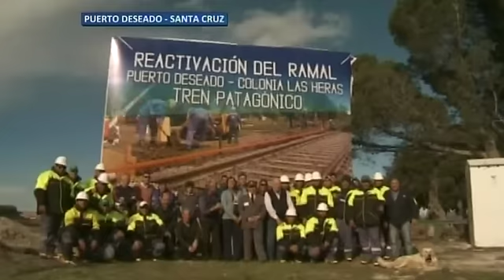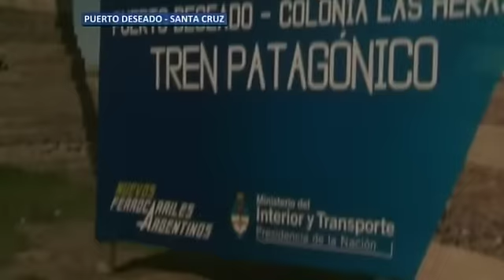05 de OCT. Videconferencia con Chilecito, Av Gral. Paz, y Puerto Deseado. Cristina Fernández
En un acto enmarcado en la conmemoración del 87° Aniversario del Día del Camino, y realizado en Tecnópolis, la Presidenta tomó contacto, a través de videoconferencia con Chilecito, provincia de La Rioja, para inaugurar una obra de pavimentación de la Ruta Nacional N° 40 en el tramo Villa Unión-Nonogasta y sección Los Tambillos - Río Miranda.
En segundo término, la Presidenta se comunicó con el secretario de Obras Públicas, José López, para inaugurar la ampliación de la Avenida General Paz Tramo Acceso Norte-Acceso Oeste.
Al respecto, López aseguró que se trata de la "obra vial urbana más ambiciosa de todos los tiempos", y que con la incorporación del cuarto carril, los usuarios ahorrarán hasta 6 minutos en hora pico para realizar ese trayecto.
Asimismo, informó que tanto la obra de pavimentación como la construcción de puentes nudos y distribuidores requirió una inversión de $1.200 millones.
Por último, la jefa del Estado tomó contacto con Puerto Deseado, Provincia de Santa Cruz, para inaugurar el restablecimiento del Servicio Ferroviario de Cargas Puerto Deseado - Las Heras.
El ministro del Interior y Transporte, Florencio Randazzo, presente en el lugar, afirmó que "se está cumpliendo con la obra empeñada de empezar la obra de puesta en valor del ferrocarril desde Puerto Deseado hacia Las Heras".
Asimismo, detalló que se trata de una inversión de $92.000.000 para reactivar una línea que dejó de funcionar en el año 1978 y que el mismo permitirá mayor rentabilidad para las industrias locales.